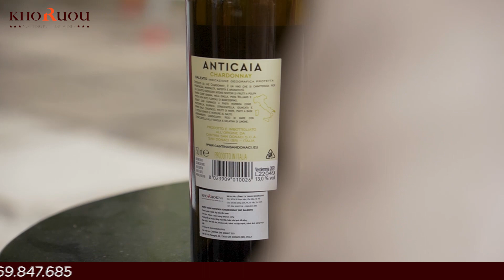THE WINE SHOW EP01: Thưởng Thức Vang Trắng Dưới 500k - Anticaia Chardonnay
The wine show - một series mới của KhoRuou. Chúng tôi sẽ lựa chọn những vùng đất được coi là thánh địa của rượu vang, nhâm nhi những tuyệt tác của vùng nho đó và cho bạn những lời khuyên hay ho về cách sử dụng.

Anticaia Chardonnay Bianco Salento được chọn làm chai vang khai vị chuỗi series review này. Đây là một siêu phẩm vang trắng đến từ thương hiệu đình đám Cantina San Donaci của Ý.

▶ Address: 54 Vũ Phạm Hàm, Trung Hoà, Cầu Giấy